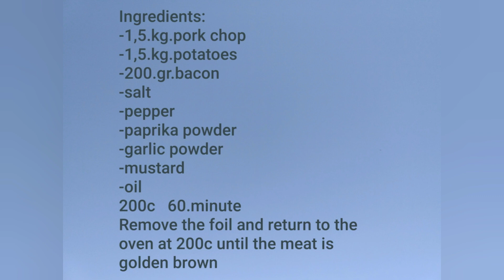🌺Porodični ručak za prave gurmane- A family lunch for gourmets🌸